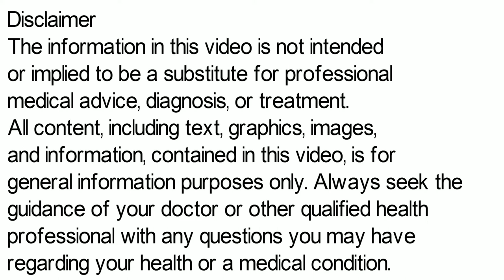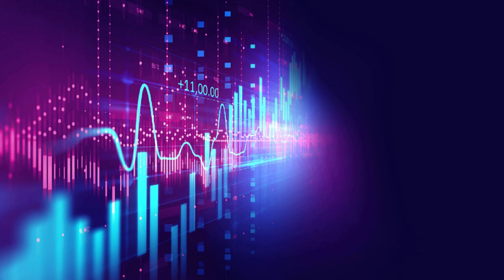Betavert Tablet | Betavert 8 | Betavert 16 mg Tablet Uses, Side Effects in Hindi | Betavert 24 mg